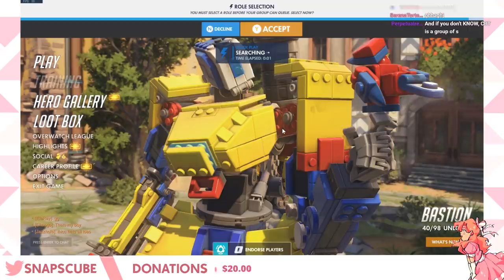10 Minutes of John Mulaney Impressions and Overwatch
♥ New videos on weekdays! ♥